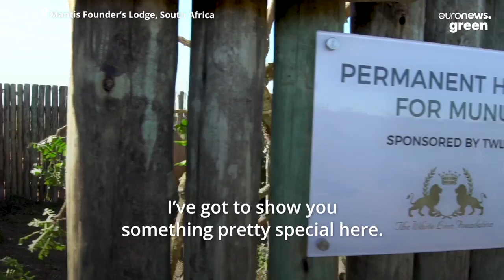This blind rhino in South Africa will steal your heart and your drumstick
This rare black rhino is a symbol of hope in the fight against poaching